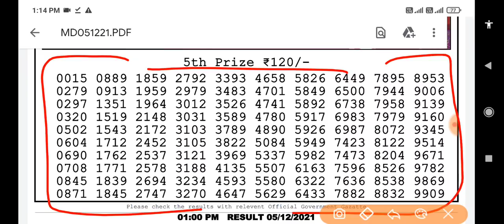Nagaland State Lottery Dear Damodar Morning 01:00 p.m. 05/12/2021 Result Live Today.